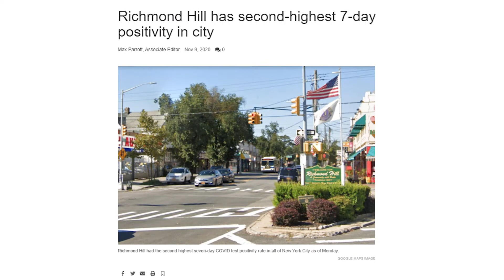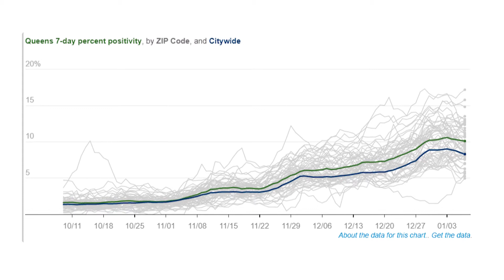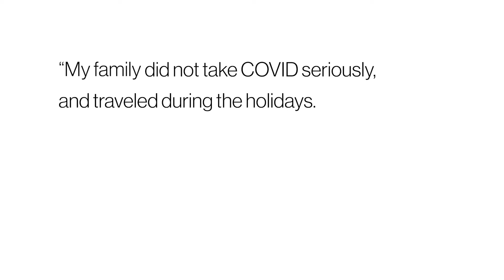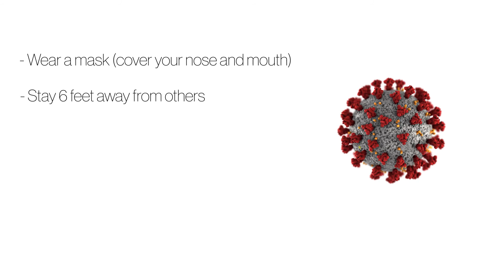STOP THE SPREAD SOUTH QUEENS! : A SQWM PSA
We are alarmed by the skyrocketing rates of COVID-19 in Richmond Hill, South Ozone Park and Ozone Park. As of today in the entire city of New York, COVID-19 RATES ARE THE HIGHEST IN RICHMOND HILL (11419)! This is NOT what we want to be #1 for!

PLEASE HELP US SHARE THIS PSA far and wide as we call on our community to exercise the necessary precautions to end this pandemic.
Thank you to Leeanna Hariprashad for supporting us in editing this video and to our member Amanda Deebrah whose vision it was to see this project through.

Featuring Dr. Kamini Doobay, Emergency Medicine Resident Physician at NYU/Bellevue and Founder of the NYC Coalition to Dismantle Racism in the Health System and Aminta Kilawan Narine, Esq. Founder and Director of South Queens Women's March, alongside SQWM members and supporters.